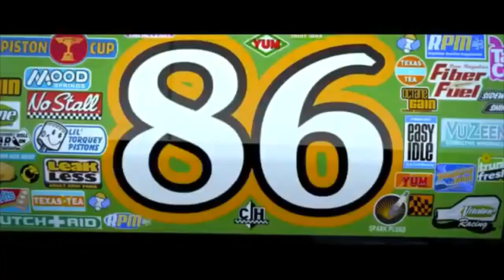Cars (2006) High Octane Trailer Re-Cut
A High Octane Trailer Re-Cut for Cars (2006). Comment what movie you want Trailer Re-Cuts to do next.

Special Thanks to Jeff Hayes for the request!